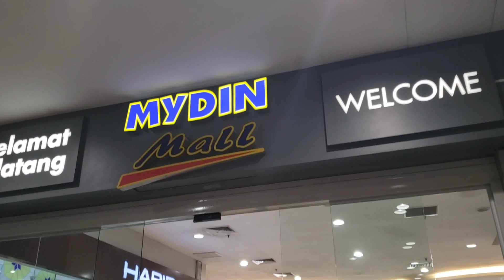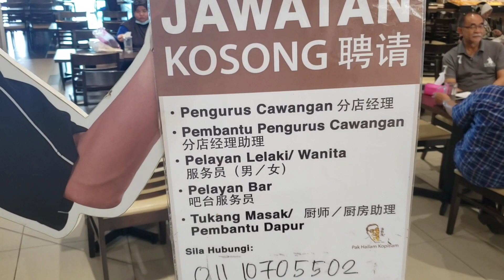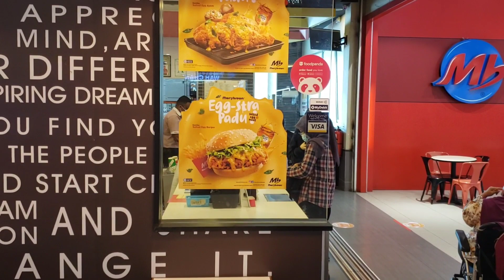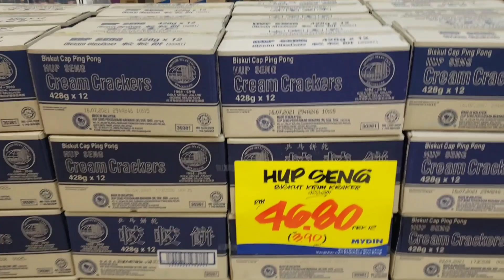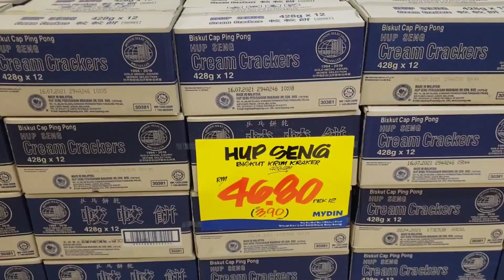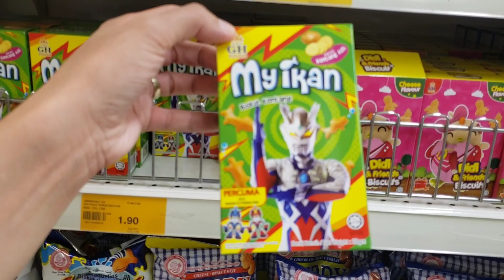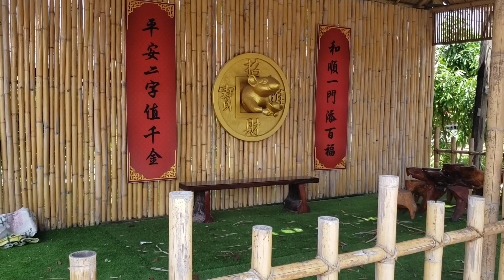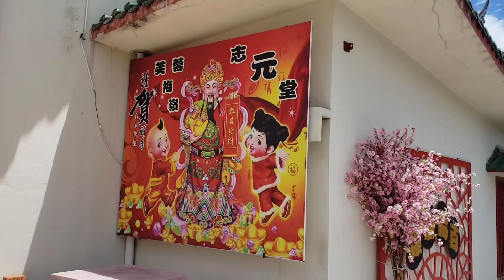到處去看看：Mydin Mall/志元堂